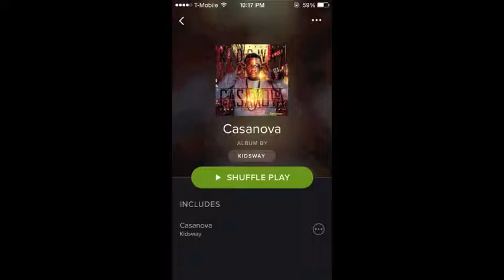KidSway - Casanova(Audio)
Artiste: KidSway
Title: CASANOVA
Label: CEG Records Nigeria
Follow KidSway on twitter @lionkidsway
Follow KidSway on Instagram @liondkidsway